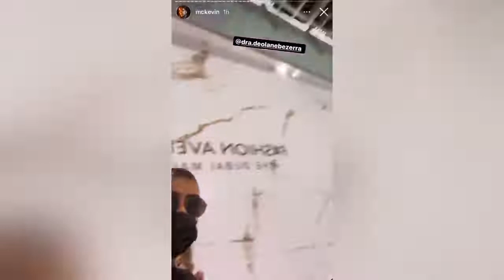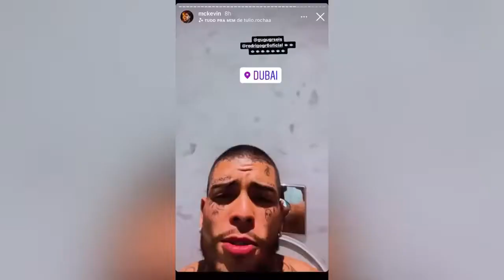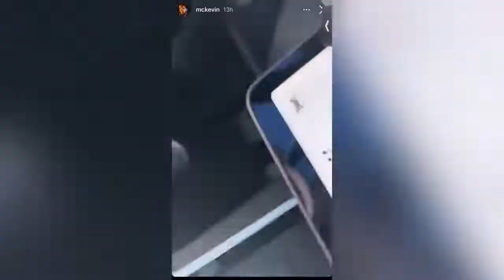MCKEVIN EM DUBAI!